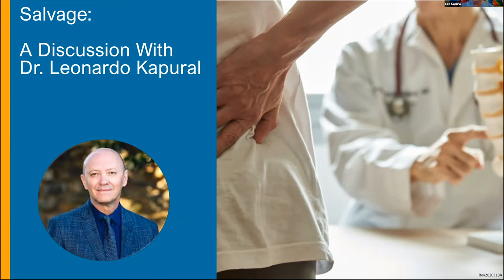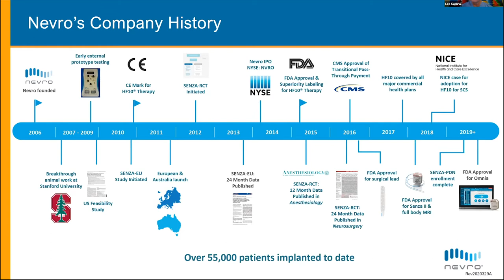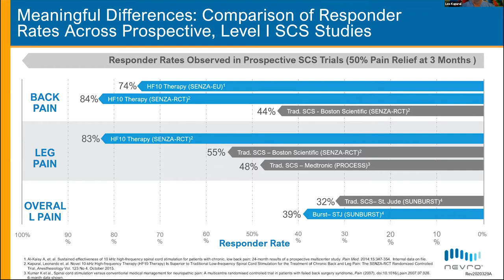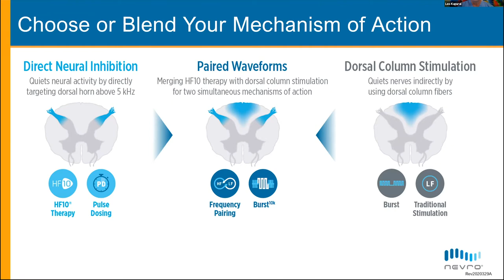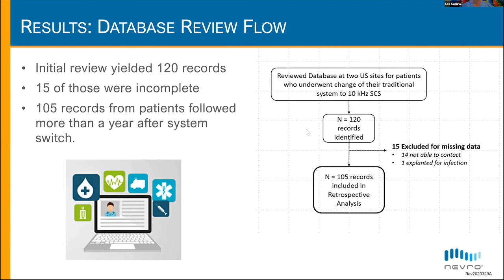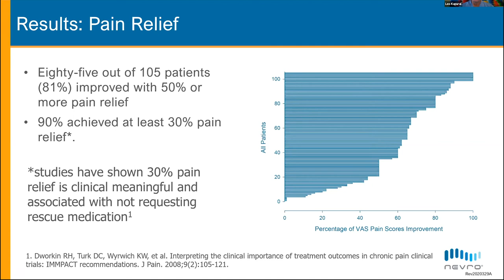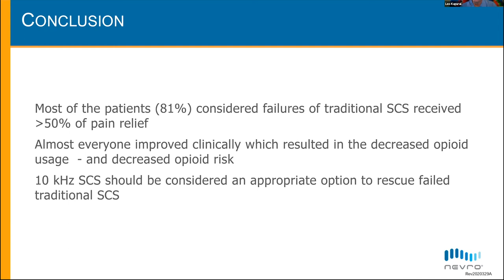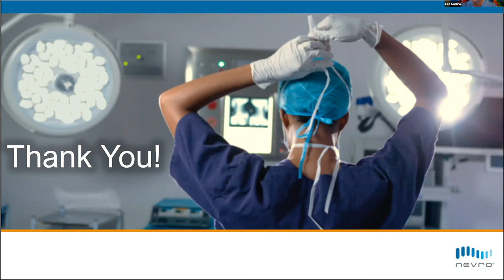Grand Rounds Video Lecture Series | HF10 Therapy and Recent Advances in Spinal Cord Stimulation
INSIGHT Grand Rounds Video Lecture Series
January 2021
Speaker: Dr. Leonardo Kapural, M.D., Ph.D.
Topic: HF10 Therapy and Recent Advances in Spinal Cord Stimulation